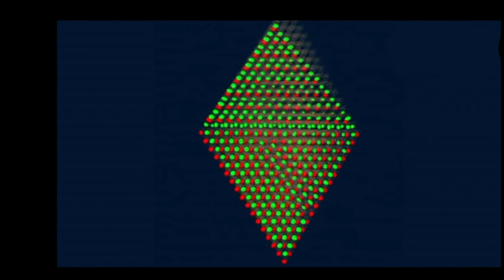पहली बार Atom की सच्ची तस्वीर देखेंगे आप !😳|Frill Fact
The Real Picture of Atom
Hii...My name is Abhishek Kumar.I am a college student pursuing B.TECH From Computer Science.I am passionate about getting and spreading knowledge .I always hope to spread knowledge in positive ways.I always research a new and unique topic and bring always something new.I have uploaded all the unique video on my channel please watch and leave your valubale comment and please don't forget to like.I will always try to intract you with many aspects.Internet has many content we have to decide  what we want to grab.Sensational facts brings extraordinary facts for you within shorts time interval.
Namste dosto,...Mera Naam Abhishek hai main ek college student hu main apni graduation(B.Tech) computer science se kar rha hu .Mujhe sikhna bahut pasand hai aur main chahta hu ki aap logo tak meri seekhi hui jankari pahuche,Is channel ka yahi udesya hai ki aap tak internet se filter ki hui knowledge di jaye jo behtar hogi.Sensational facts channel hamesha aapke liye nye nye facts lata rahega...

AAPSE EK VINAMR AAGRAH KR RHA HU KI AAP JAHA BHI RHEN SURAKSHIT RHEN AUR JYDA SE JYDA TREES PLANT KREN...AUR GHAR PR RHEN.

Thanks...